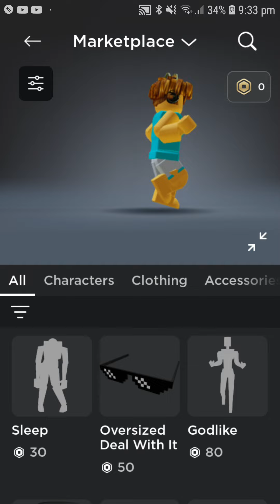Only for dirtdude